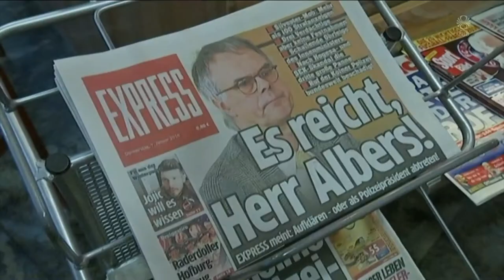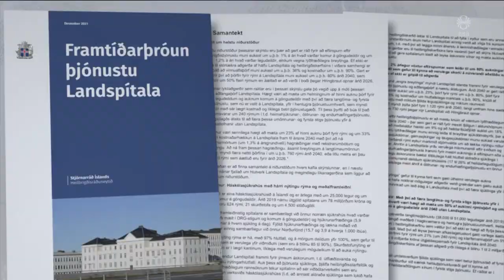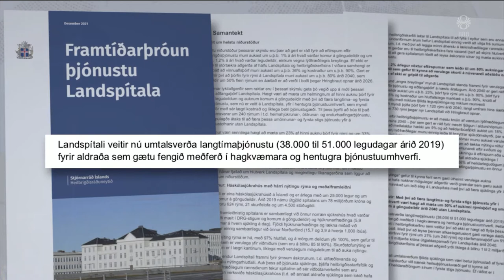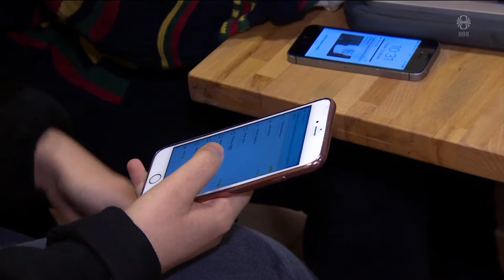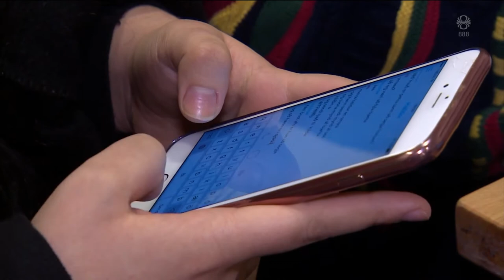Fréttir - 27. mar 2022